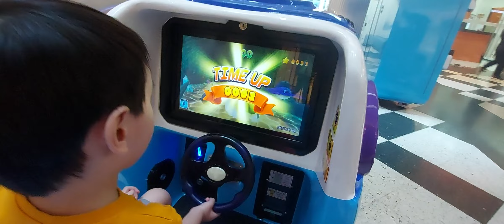James playing arcade Submarine. No. 338